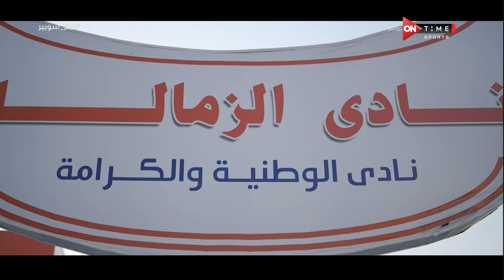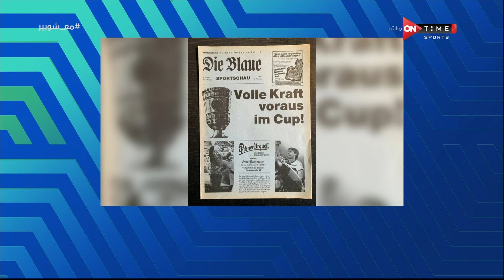ملعب ONTime - شادي حبشي صانع محتوى في ضيافة أحمد شوبير